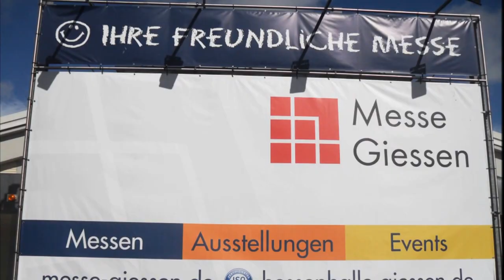Hundeausstellung-Gießen Hessen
Hallo hier zur Hundeausstellung in Gießen Hessen:♥
Wir(Katharina&Greta Genina hoffen,es gefällt euch:♥
Das ist unser erstes Video♥